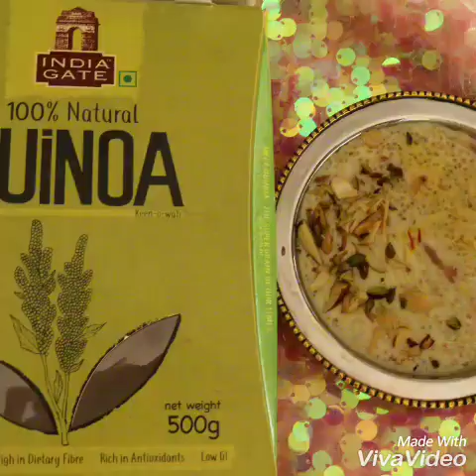Quinoa Pudding Rita Arora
A wholesome recipe prepared by India Gate Quinoa Contest Contestant!